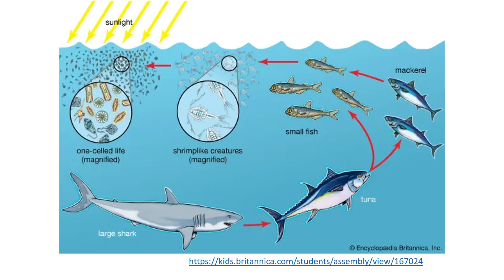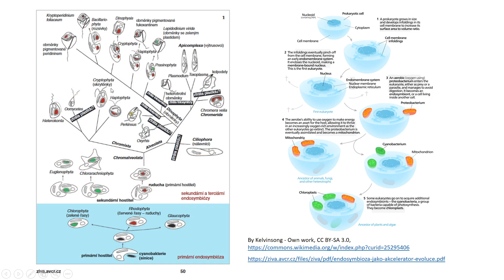Řasy úvod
Výskyt řas, význam řas, původ řas.
Úvodní obrázek: pixabay